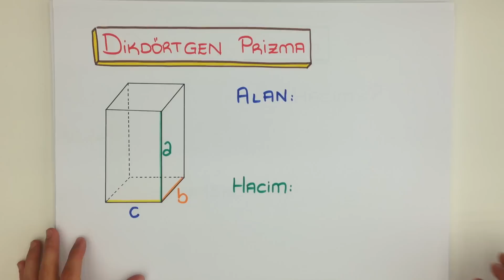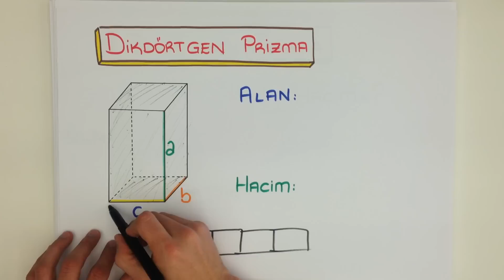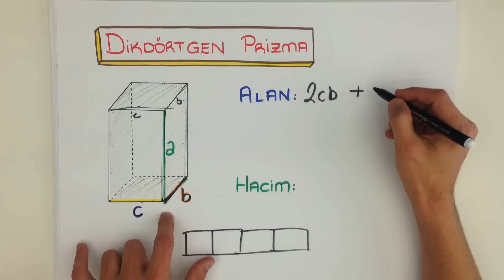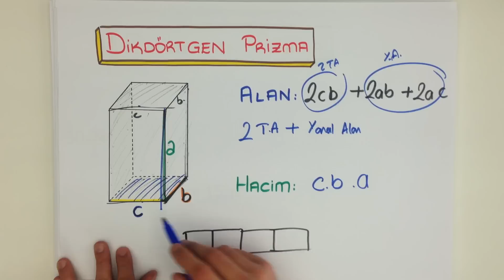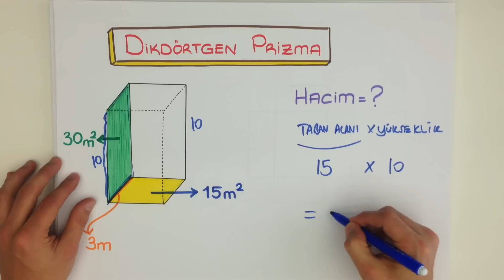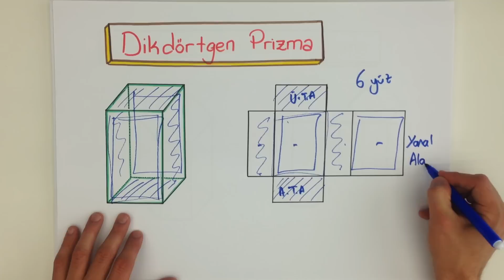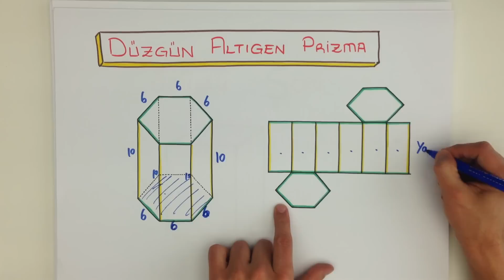8.2 7dk'da PRIZMALAR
TEOG'da çıkan PRİZMALAR konusunu kısa ve kolay anlaşılan bir anlatımla öğrenmek istemez misin?